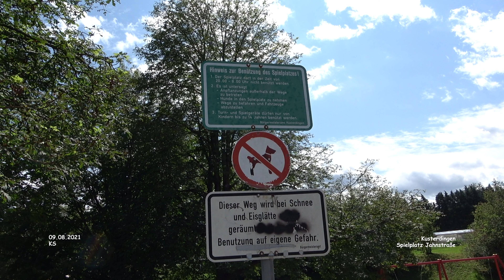Spielplatz Jahnstraße - Kusterdingen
Impressionen Kusterdingen